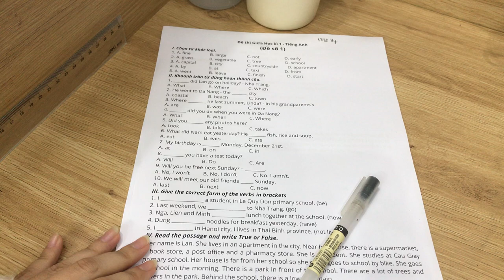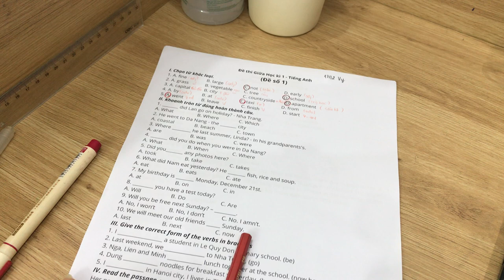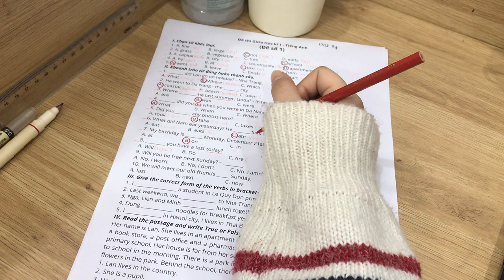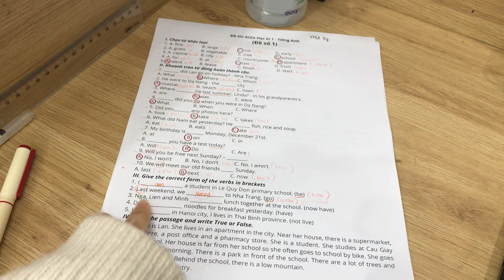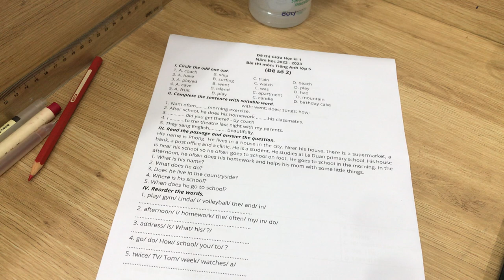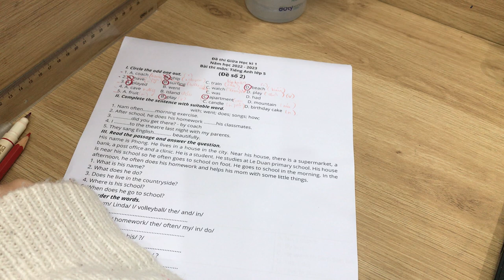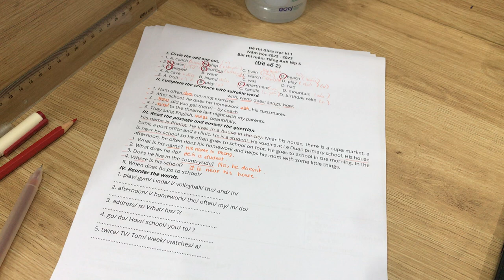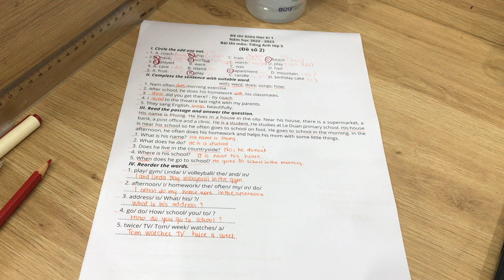Abid Afghan | Hướng dẫn luyện đề thi giữa học kì tiếng anh lớp 5 part 2